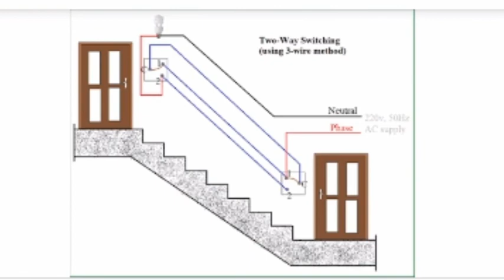***STAIR CASE WIRING CONNECTION PRACTICAL BY ASHOK KUMAR